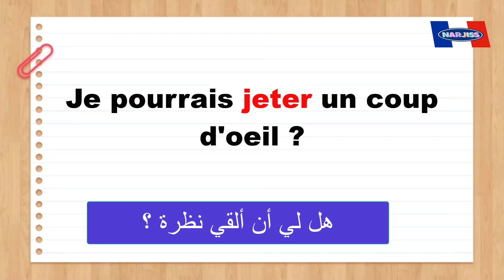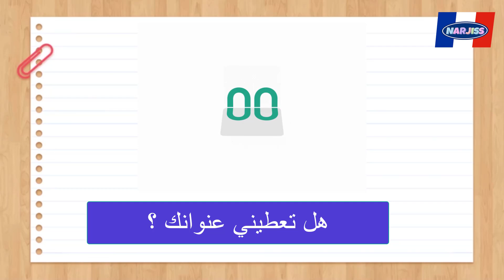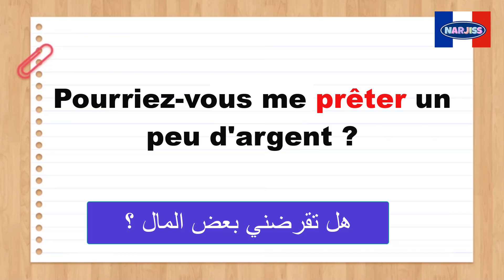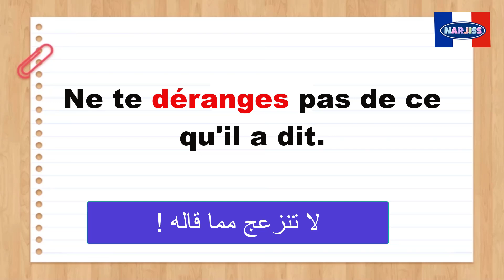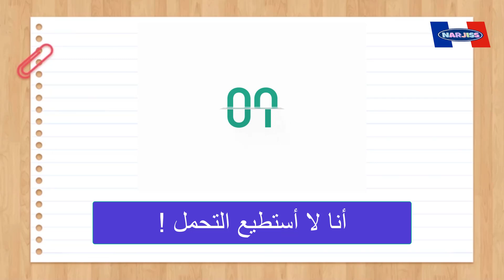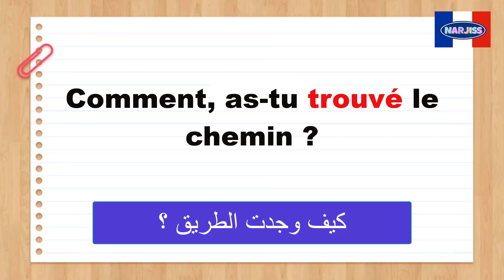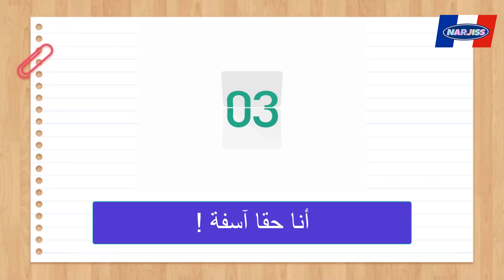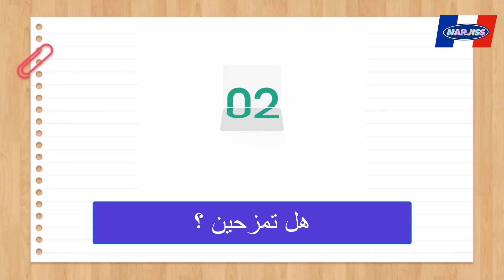إختبر مستواك في اللغة الفرنسية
15 min par jour pour apprendre le français
Parler français.
Français facile
Argot